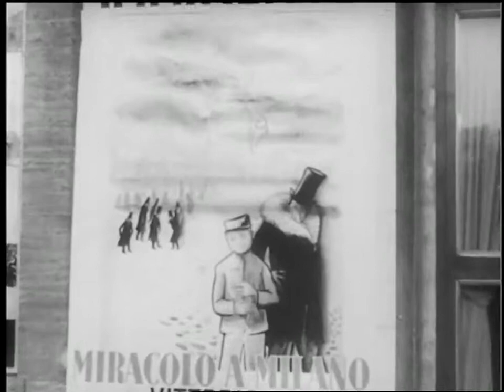Miracolo a Milano trailer Vittorio de Sica